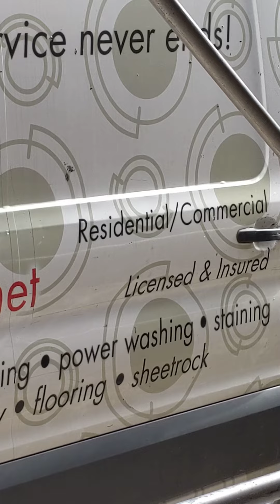A Fight in New York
Filmed Friday, October 23rd, 2020
During Covid-19 and American Election